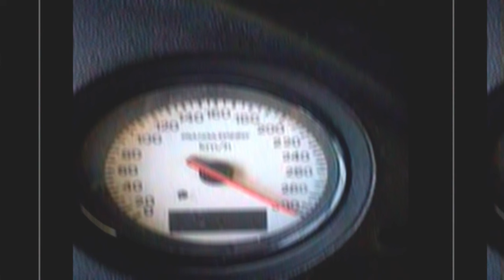Kerosene x Pluh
we crashing at 300 kmh with this one 🔥🔥🗣🗣🗣